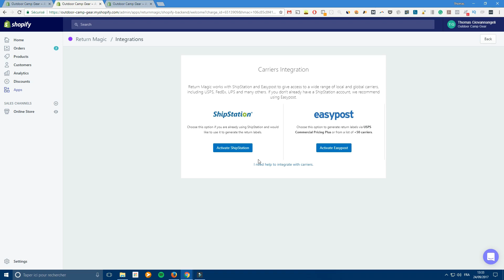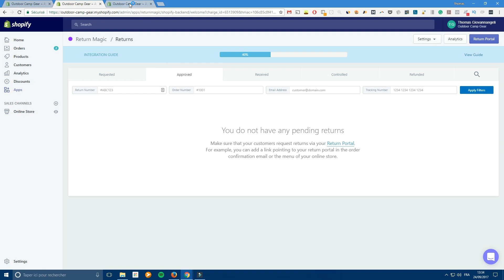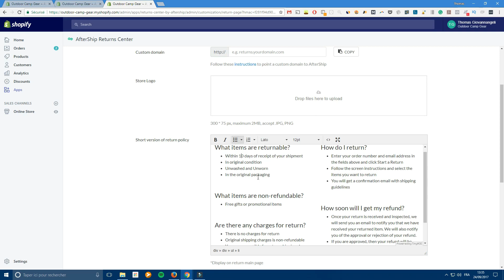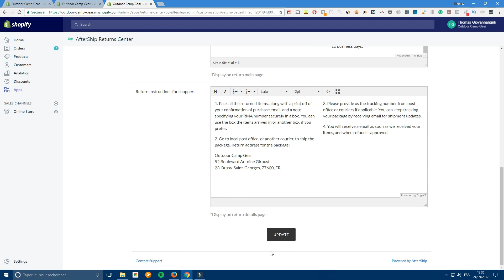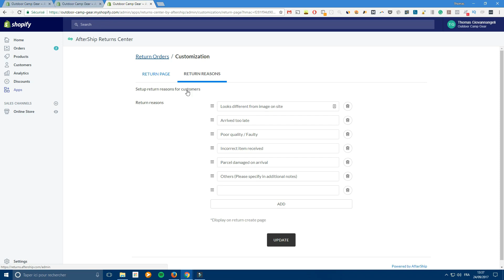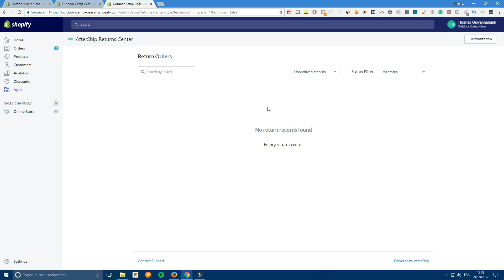Comment Gérer Les Retours ? 🔙🛍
Dans cette vidéo, je t'explique pourquoi et comment gérer tes retours en E-commerce.

En fonction des retours, tu peux mettre plusieurs stratégies en place. Première action à mettre en place, tu dois mettre une politique claire, précise et facile à trouver pour tes clients pour qu'ils puissent prendre connaissances des dispositions en cas de retours ou remboursements.

Tu dois bien gérer tes retours parce que c'est aussi une partie de te satisfaction et fidélisation client.